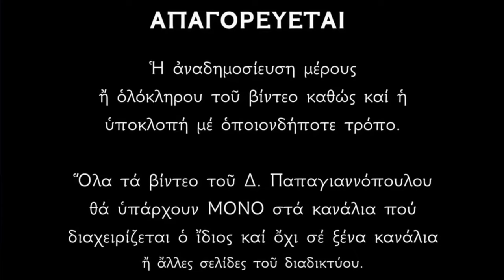🌸 ΣΥΓΚΛΟΝΙΣΤΙΚΟ !!! Τι βλέπει η ψυχή όταν βγει από το σώμα ;;